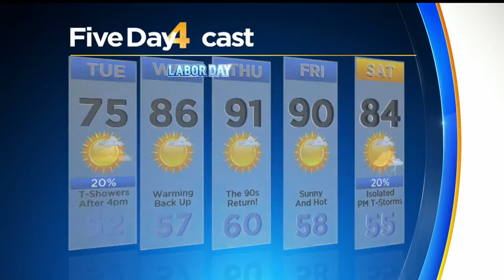Summer Cold Front Passes